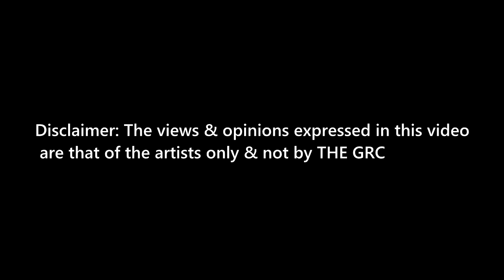TheGRC - Tizzie - DNB Freestyle